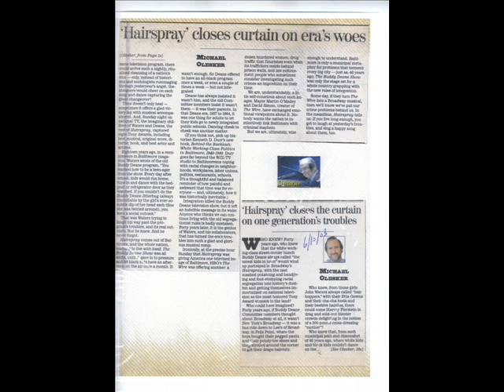MCOM 407 Buddy Deane Interview with Carl Parks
An interview I did with Carl Parks, a former member of the Buddy Deane Committee.